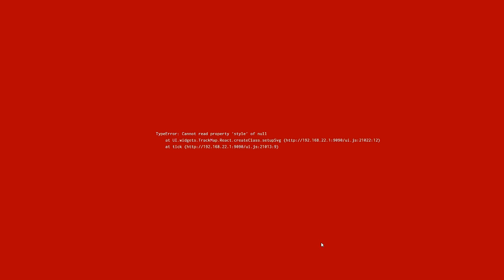Maxime Soulet & Andy Soucek Nordschleife R3E Audi R8 LMS